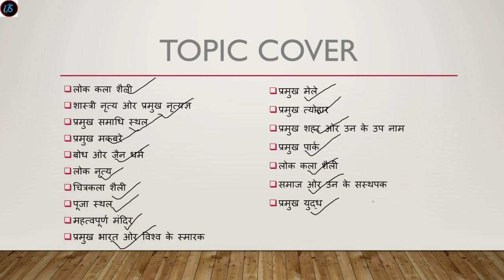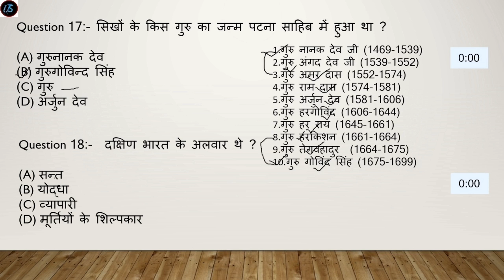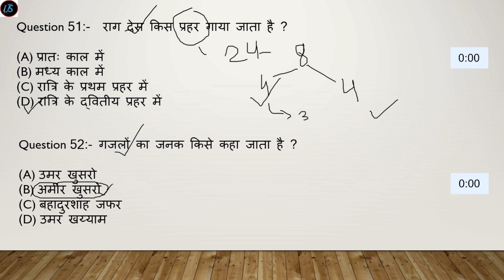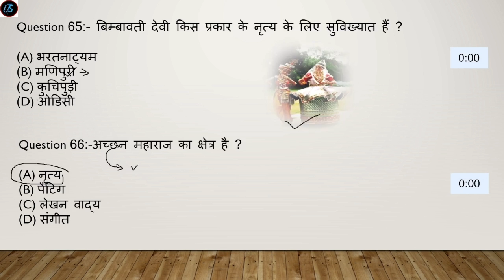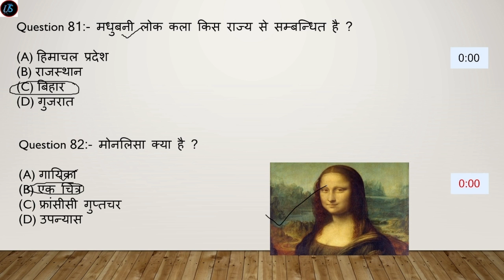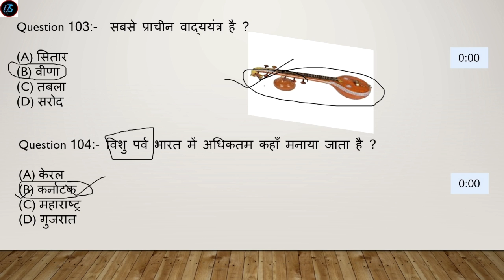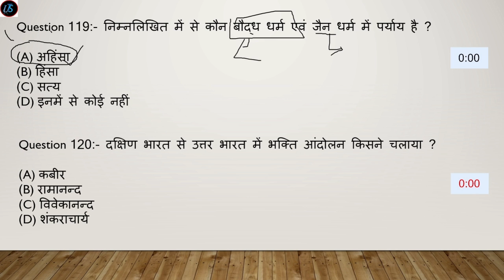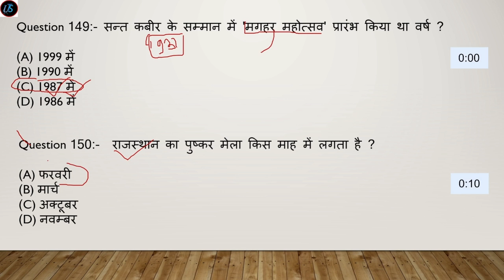static gk for competitive exam/ static gk for NTPC CBT2/ static gk for group d /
topic cover  -
लोक कला शैली
शास्त्री नृत्य ओर प्रमुख नृत्यज्ञ
प्रमुख समाधि स्थल
प्रमुख मकबरे
बोध ओर जैन धर्म
लोक नृत्य
चित्रकला शैली
पूजा स्थल
महत्वपूर्ण मंदिर
प्रमुख भारत ओर विश्व के स्मारक
प्रमुख मेले
प्रमुख त्योहार
प्रमुख शहर ओर उन के उप नाम
प्रमुख पार्क
लोक कला शैली
समाज ओर उन के सस्थपक
प्रमुख युद्ध
Static G.K  Marathon
 NTPC CBT 2 Special
Static G.K. Ques. Based on CBT-1 & 2
ntpc cbt 2 mock test
rrb ntpc cbt 2 math
ntpc cbt 2 GK practice
ntpc cbt 2 math practice set
ntpc cbt 2 Current Affairs
ntpc cbt 2 GK RPL
RRB NTPC CBT 2 Static GK Marathon
Important Questions for Railway NTPC CBT 2
Static GK Expected Questions | Static
gk ntpc cbt 2,ntpc cbt 2 static gk classes,ntpc cbt 2 static gk
static gk rrb ntpc topic wise
static gk rrb ntpc marathon
static gk rrb ntpc book
static gk rrb ntpc 2022
railway group d gk practice set
ultra study
rrb ntpc cbt 2 static gk questions
ntpc cbt 2 gk practice set
ntpc cbt 2 gk question
ntpc cbt 2 gk class
ntpc cbt 2 gk
ntpc cbt 2 static gk classes
ntpc cbt 2 static gk
group d gk practice set
rrb group d gk practice set
group d gk paper
group d static gk
generalknowledge
static gk classes 2022,
SSC CGL/CHSL 2022Exam#shubhampargai
SSC CGL/CHSL 2021Exam के लिए Static GK Most Important TOPICS
SSC CGL/CHSL 2022Exam के लिए Static GK  Most Important TOPICS जहा
SSC CGL/CHSL 2021Exam के लिए Static GK 30 Most Important TOPICS जहा से 90% Questions आते हैसे 90% Questions आते हैजहा से 90% Questions आते है
static gk important questions,
static gk important questions 2022,
static gk mcq questions,
static gk byshubhampargai
static gk for ntpc cbt 2,
static gk for group d 2022,
static gk for delhi police 2022,
static gk practice questions,
 static gk, by shubham pargai
practice questions static gk,
static gk
static gk quiz 2022,,
static gk questions,
SSC CGL/CHSL 2021Exam
Static GK Marathon Class  I SSC CGL I CHSL I RRB NTPC I Group D Other exam
Full Lucent Gk Important Questions for all Competitive Exams SSC CHSL
lucentgk, CGL, RRB NTPC, Group D, ALP, UPSC, MPSC, PSC
पूरी Lucent GK का निचोड़
1000 GK GS प्रश्न from Lucent Part-1
GK GS Marathon Classes
Lucent GK का निचोड़ 1000 GK/GS प्रश्न सभी परीक्षाओं में बार-बार पूछे जाते है
Lucent Gk question in hindi
Lucent Gk 2022 in hindi
lucent general knowledge 2022
lucent objective general science
lucent objective book price
lucent general awareness
lucent gk
ucent objective general knowledge 2022
lucent objective gk
lucent general knowledge 2021-22
lucent gk book price
lucent gk latest edition 2022